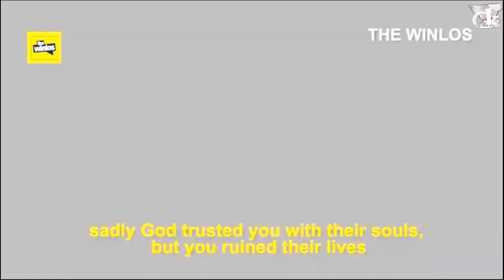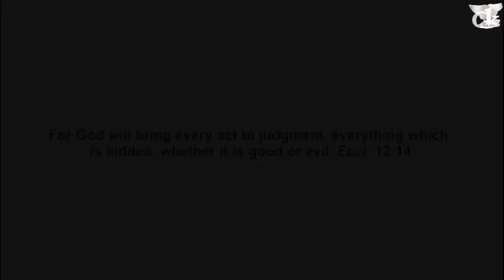FILIME NGUFI Y'UMUNSI W'URUBANZA/The judgement day (Apfiriye mubyaha bimutunguye)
Reposted to help people relate to what we've previously seen.
inshamake ziyi video:

Umusore wari umucuranzi wa korare (Choir) yasambanyaga abaririmbyi. Maze umunsi umwe  imodoka imugonga avuye kugura agakingirizo ko gusambanya umukobwa waruje ngo amwigishe gucuranga Piano.
Nuko kuko nyuma yurupfu haza urubanza yatangiye kubazwa ibyo yakoze maze birangira ajyanwe ikuzimu. Nyamara kwisi ho barimo bababazwa nurupfu rwe ariko bakanyuzamo bakishima ngo kubera ko bazi neza ko agiye mwijuru bitewe nibikorwa byo kwitanga (amafaranga) yarazwiho  kandi nyamara nayo ubusanzwe yarayakuraga mubutubuzi yakoraga  kuri interinete. Bo bakizera nanone ko yagiye mu Ijuru ngo kubera  ukuntu  yapostingaga  cyane amagambo yo muri Bibiliya no kubwira abantu iby’Imana.
Aho yarari we yarimo asaba imbabazi ngo agaruke mu Isi maze akorere Imana ariko yari yakerewe.